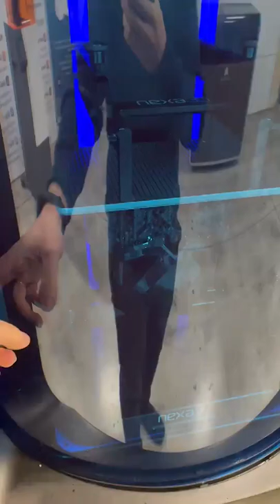3D Printing a Bike Helmet!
3D Printing a Bike Helmet!

✅Realization of a pre-series of helmets for the bicycle sector made of xPP405 with the LSPc technology of Nexa3D in less than 9 hours.

3D Printer - Nexa3D NXE400

👉 Here are some characteristics of the material used:

1️⃣Exceptional surface finish;
2️⃣High mechanical strength;
3️⃣High impact resistance;
4️⃣High elongation at break.

(Via: Salvatore Milana of 3DZ /LinkedIn)

For more information about Nexa3D printers go to...

How Our Industrial 3D Printers Are Different
Nexa3D offers end-to-end 3D desktop and industrial grade printing systems with validated workflows, software and post-production capabilities to meet a variety of application needs. Move your production in-house or upgrade your additive manufacturing process to get the fast turnaround time and flexibility you need to scale your additive production and achieve throughput economics unachievable with traditional stereolithography (SLA) printers. When printing using traditional stereolithography (SLA) 3D printers, one of the limiting factors is the delamination forces during printing. Once layers are added during the printing process, they tend to be very fragile and sensitive to peeling forces, and that is why SLA printers print at low speed, so as not to jeopardize the print structure during the printing process.

Our printers are different, in that they use a patented Lubricant Sublayer Photo-curing (LSPc) process that has a self-lubricated membrane enabling ultrafast printing from a few different angles. What our self-lubricated membrane does is eliminate the forces between the part being printed, which is in green state, and the build area. The resin, which is a viscous material, needs to move into the printed area to be able to print the next layer. The flexible membrane means we can address the issue of resin replenishment, which is unaddressable with other SLA techniques. This is because the membrane, thanks to its flexibility, helps to propagate the resin to every area of the print platform, enabling faster printing speeds than other SLA printers.

We are a team of passionate additive manufacturing practitioners that are committed to digitizing the world’s supply chain sustainably.

We make the world’s fastest polymer 3D printers accessible to professionals and businesses of all sizes. Our groundbreaking technology is shattering traditional 3D printing productivity barriers and opening the aperture of additive materials.

Our printers take current additive manufacturing speeds from ‘dialup internet’ to ‘broadband’ printing and are capable of continuously printing at speeds of up to 8 litters per hour. This represents up to 20x productivity gains over all current state additive products and is comparable only to injection molding economics — existing supply chain complexities, extended lead-times and the substantial costs typically associated  with tooled plastics.

We engineered from the ground up two new print engines that are designed for high speed production applications; Lubricant Sublayer Photo-curing (LSPc) for photoplastics print engine and Quantum Laser Sintering (QLS) print engine for thermoplastics.

Beyond our game-changing hardware innovations, we are coding the interplay between chemistry, process and speed at scale. Our Digital Twin Printing (DTP) software unlocks new material properties and assures process stability, higher yields and performance.

Our Partners
We believe the best way to propel the additive manufacturing industry forward is to work together with our material partners to innovate and develop a steady stream of high performance 3D printing materials. To democratize access to production polymers, we formed partnerships with world-class material suppliers including Henkel, BASF, DSM and Evonik. Together we are unlocking the full potential of performance polymers that are addressing a broader range of industrial and medical prototyping and production use cases.

Environmental Focus
We are deeply committed to sustainability. We apply circular economy principles in every phase of our design and delivery process by rigorously measuring and improving on what matters: minimizing process waste, reducing energy consumption per part and working with our customers to reduce their overall carbon footprint.